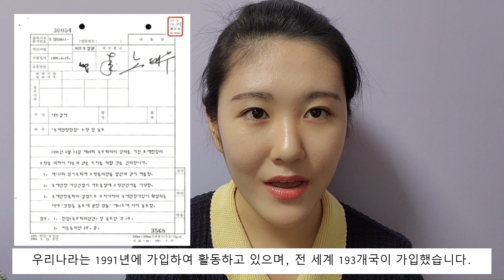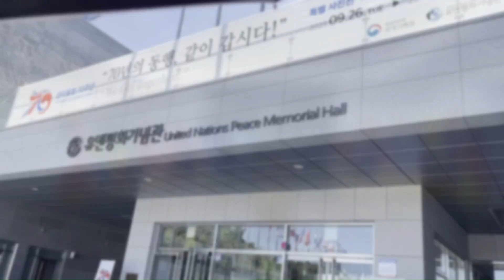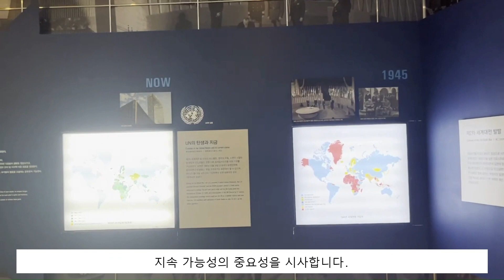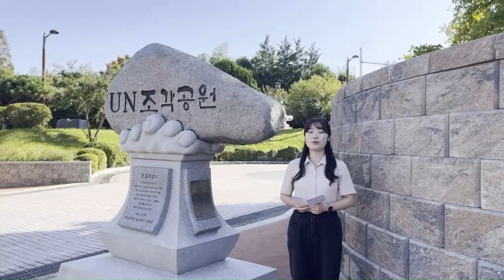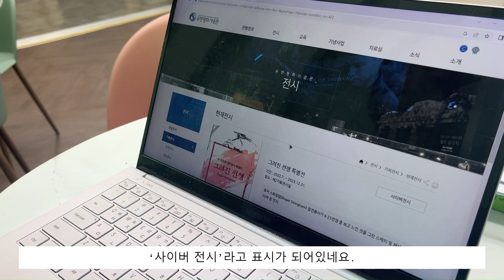'유엔의 날’, 유엔평화기념관 전시 및 UN조각공원 방문 브이로그!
안녕하세요, 국민외교아카데미 유튜브 채널 구독자 여러분!

큰다 서포터즈 5기 김나은, 김지우, 송다빈입니다 :D

유엔 총회는 1945년 10월 24일, 유엔 헌장이 발효된 날을 기념하기 위해 ‘유엔의 날’을 지정했습니다.

부산에 위치한 유엔평화기념관에서는 다양한 상설 전시와 기획 전시를 통해 한국과 유엔의 관계를 조명하고 있습니다.

본 영상에서는 김나은 큰다가 유엔평화기념관 전시와 UN조각공원을 방문해 국제 협력의 중요성을 되새겨 보았습니다.

앞으로도 큰다 서포터스 유튜브 채널에 많은 관심 부탁드려요! 🌏❤

​기획: 김나은, 김지우 | 출연: 김나은, 김지우, 송다빈 | 편집: 송다빈

​"유엔과 한국", UNESCAP 동북아사무소 홈페이지

​"유엔평화기념관 사이버전시", 유엔평화기념관 홈페이지

"[UN일반] 제74주년 유엔의날(10.24) 기념행사 참석". 외교부, 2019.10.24.